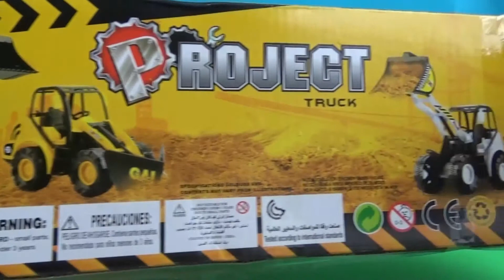Video For Kids. Video Toy tractors, excavators For Kids. Film zabawki